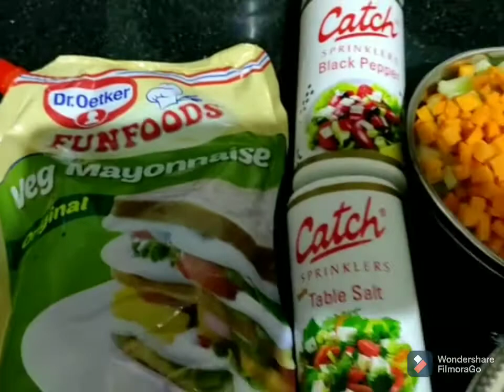"Salad Seivoma?" by Uthra#Cornflakes